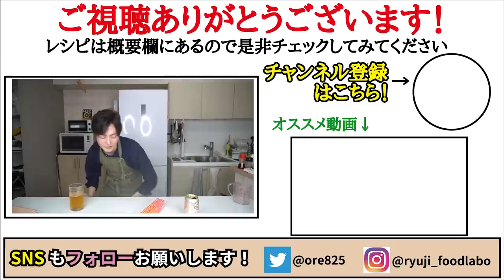安くて低糖質な鶏むね肉はこれで根絶やしに出来ます…超しっとりな夏の痩せ飯【レモン蒸し鶏】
【レモン蒸し鶏】

★今回のレシピはこちら↓
【レモン蒸し鶏】
・水　　　　　　　６０㏄
・創味シャンタン　小さじ2/3
・水溶き片栗粉
→片栗粉小さじ1と水小さじ2

フリーBGM
DOVA-SYNDROME